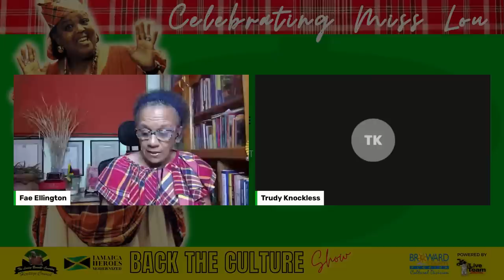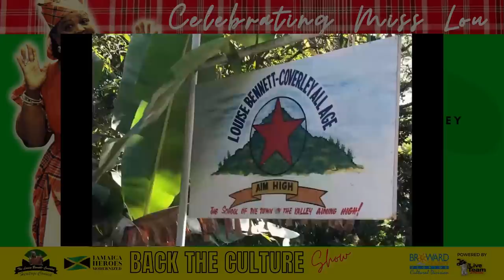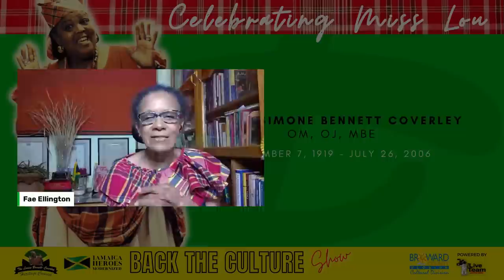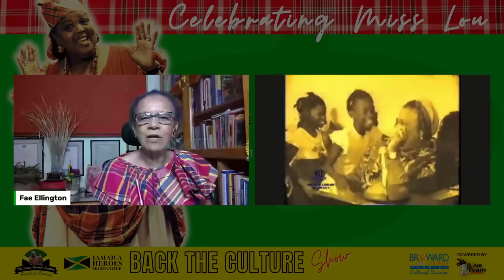Celebrating Miss Lou hosted by Fae Ellington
Louise Bennett-Coverley Heritage Council and the Jamaica Heroes Modernized BACK THE CULTURE Show partner to celebrate Miss Lou on her birthday.  Hosted by Fae Ellington under patronage of the Consul General of Jamaica, Oliver Mair.  Share with you friends.